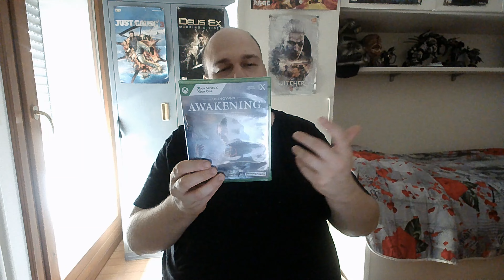LA RECENSIONE DI Unknown 9 Awakening "POTENZIALE SPRECATO"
Ciao amici ecco a voi una nuova recensione, grazie come sempre per il vostro supporto ;)
SCHEDA DI GIOCO:
prodotto: Bandai Namco
sviluppo: Reflector Entertainment
lingua: Ita
disp: ps4/5, xbox one/serie x /s e pc
retrocompatibilità ps5/xbox serie x:
supporto 4k : si
prezzo lancio: 49, 90 euro
genere: azione/avventura
pro:
trama interessante
Le ambientazioni sono abbastanza varie e dettagliate, ma.
contro:
gameplay facile e ripetitivo
scarsa varietà di nemici
. bug grafici e frame rate instabile
Il design dei personaggi e dei nemici purtroppo hanno un dettaglio molto basso, le animazioni sono abbastanza legnose
Il comparto sonoro presenta dei bug sia per le musiche e per i dialoghi
requisiti pc:
Minimi:
Sistema operativo: Windows 10
Processore: 4 or 6 cores / 8 threads / 3.6 Ghz Base clock speed
Memoria: 12 GB di RAM
Scheda video: 8 GB VRAM / AMD RX 580
DirectX: Versione 12
Memoria: 55 GB di spazio disponibile
Note aggiuntive: SSD Required
Consigliati:
Processore: 6 cores / 12 threads / 3.4 Ghz Base clock speed
Memoria: 16 GB di RAM
Scheda video: 8 GB VRAM / AMD RX 5700 XT
DirectX: Versione 12
redazione company of nerd team: / 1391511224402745 ask instagram: / marcusrozza negozi collaboratori : negozio consigliato canile di Cittiglio per donazioni e addozioni : / cagnolinicercanocasacittiglio Vi ricordo che potete supportare la redazione in questi modi: visual, like, commenti, acquisti in gamestart il negozio dove collaboriamo e piccole donazioni arigatò ( grazie) a tutti 😉 Il vostro aiuto è fondamentale per poter portare sempre più contenuti il prima possibile canali e altre pagine murmaffen: / murmaffen lofi.cinnamonroll: / lofi.cinnamonroll Luca deg ames: / @lucadegames Alessia unica 🌟 star 🌟: / @alessiaunicastar4658 capon3xtremo: / @themrciro91 sony lady tekken : / @sony-ladytekken horror mania: / @gdantex9539 scharp 79: / @sharp79channel jack flame: / @godzflame capitan mike sparrow : / @capitanmikesparrow Manzo Maso : / @manzomaso6208 Gigi Mariuzzo: / @gigiomariuzzo Reload TV-Channel: / @nightmarenexus-m2w Player for Life: / @playerforlife4957 gruppi amici : IL RIFUGIO DEI NERD: / 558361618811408 capon3xtremo's news videogames / bardak91 Meniac : / meniacmedia BG computer service : / bgcomputerlaveno , Bg computer service: 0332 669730/ 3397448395 . Nerd Gravity